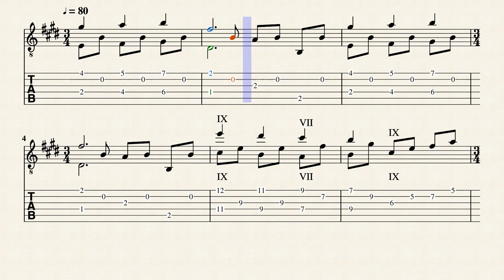Lagrima by Arr. Stephen Saunders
Classical guitar with notation and tabs.